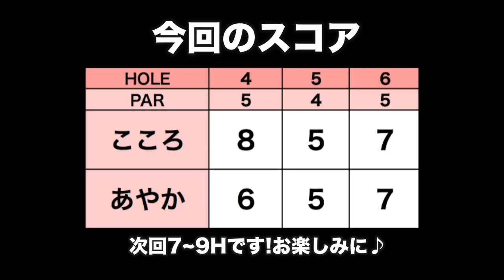来年プロテストを受ける意気込みを聞きました。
念願の菊地彩香ちゃんとのラウンド！
昨年と今年の日刊アマを2連覇したツワモノです😍

ーーーーー